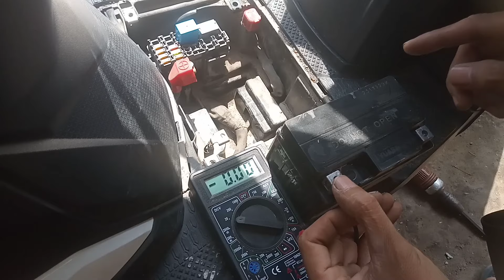cara betulin motor beat injeksi setater kadang hidup kadang mati,padahal aki baru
cara betulin beat injeksi setaternya kadang hidup kadang mati,padahal aki baru#carabetulinsetaterbeatgakmauhiduo#bengkel